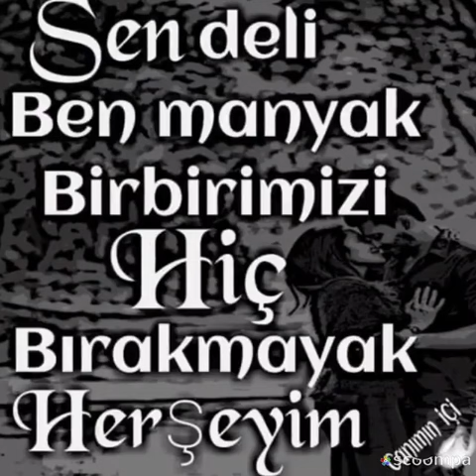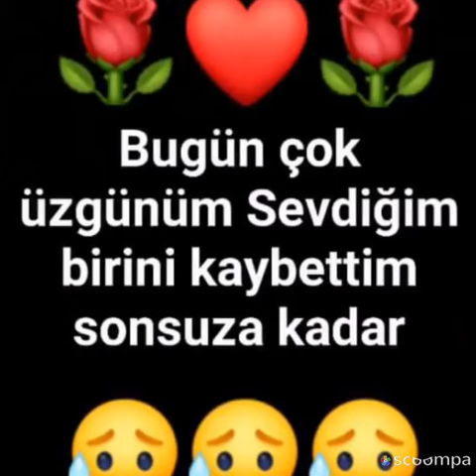Keşke Böyle Olmasaydı Senden Ayrıldım 😔💔